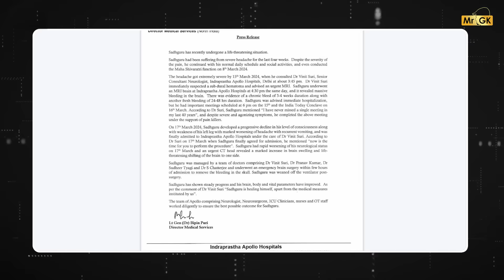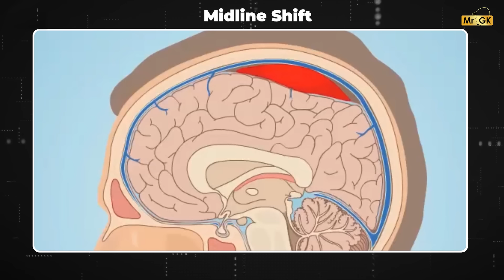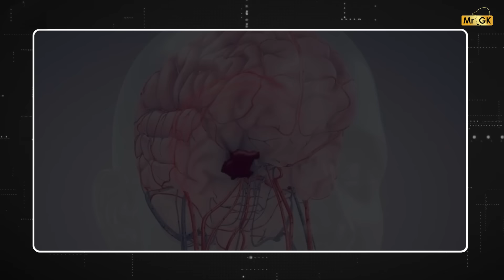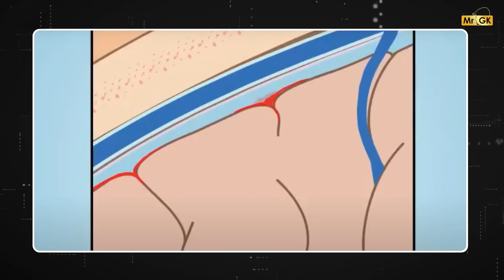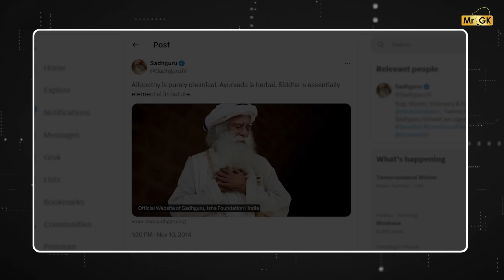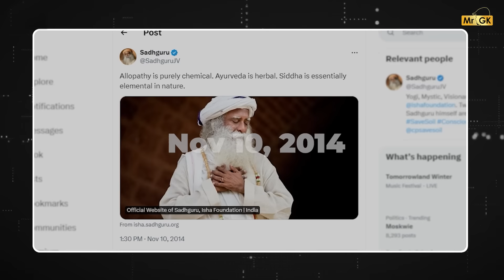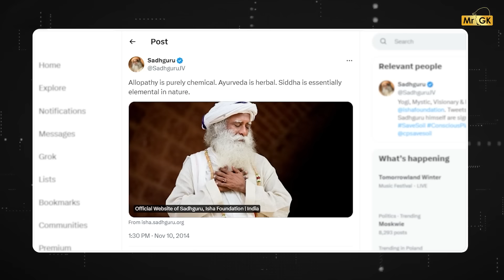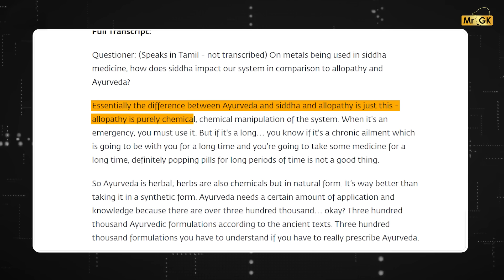சத்குருவுக்கு உண்மையில் என்ன ஆச்சு? 🤯 Sadhguru Brain Surgery | Mr.GK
Sadhguru recently had brain surgery for an Acute-on-Chronic Subdural Hematoma. There are two types of hematoma called Chronic subdural hematoma (CSDH) and Acute subdural hematoma (ASDH). Among these Sadhguru was affected with both and had surgery for Acute-on-Chronic Subdural Hematoma.

00:00 - Intro
00:52 - Sadhguru's Health Condition
04:32 - Causes
05:42 - Symptoms
06:27 - Dos and Don'ts
09:17 - Social Media Twists